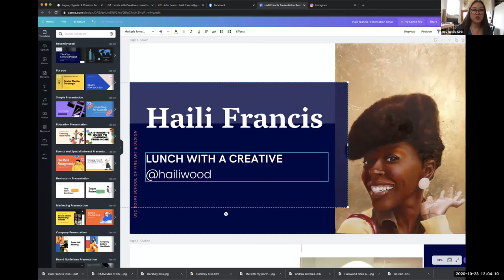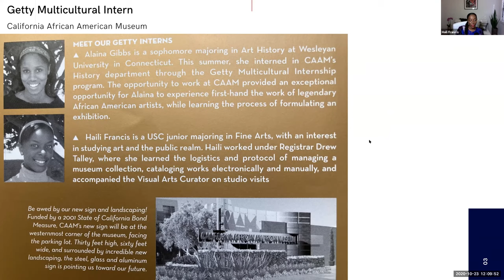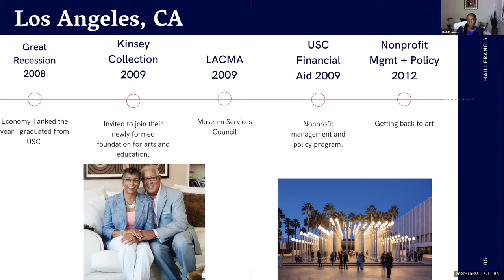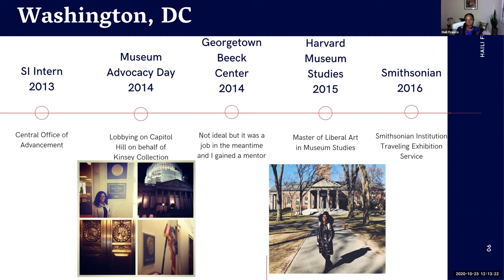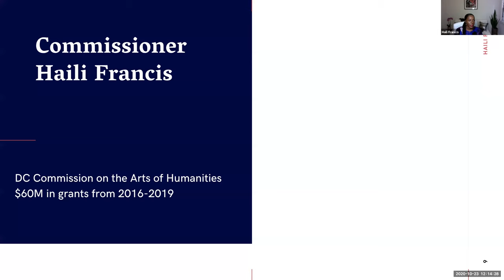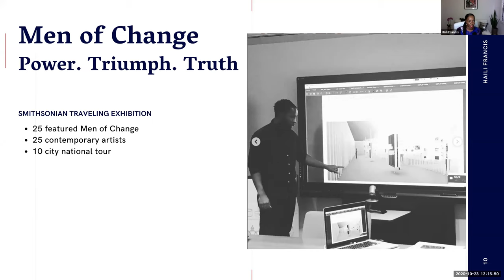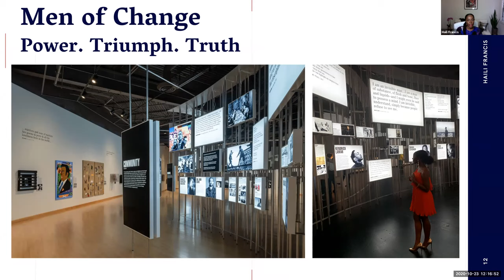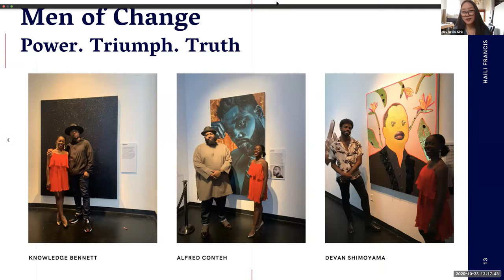Lunch with Creatives: Alumni Series - Haili Francis, Oct 23 2020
Dean Haven Lin-Kirk talks to Roski alum, artist, and arts administrator Haili Francis (BFA ‘08).  At the Smithsonian Haili has worked in fundraising, curatorial, and public programming projects for nationally touring exhibitions such as Men of Change: Power Triumph Truth. Haili has a nonprofit management and policy certificate from the Sol Price School of Public Policy, and a Masters in Museum Studies from Harvard, where she was awarded a public service prize at commencement.